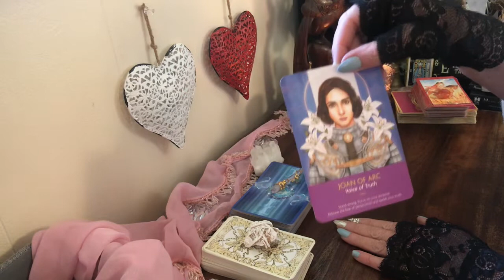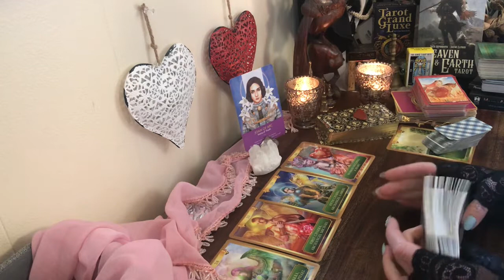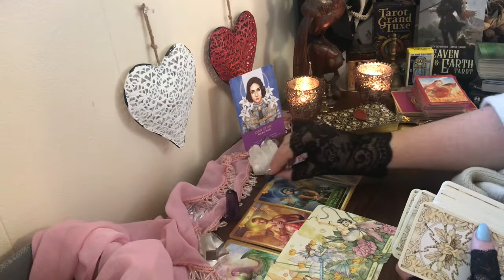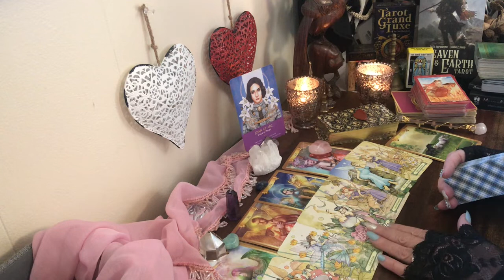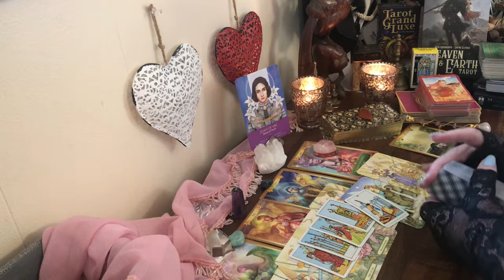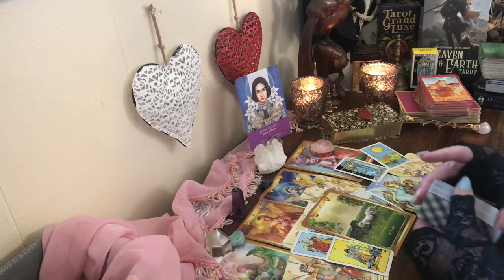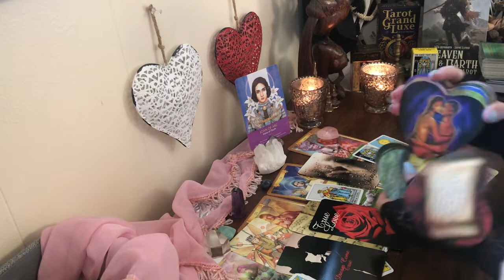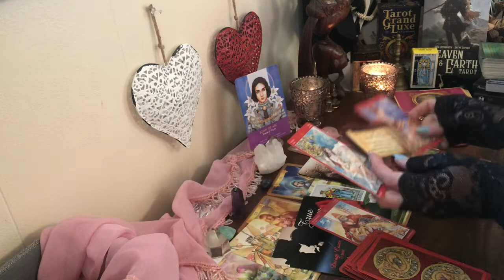Taurus 💓 March 1-15 Will your Booty Call turn into Soulmate or let them go, so true love comes in?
LOVERS SOULMATE & LIFE PATH READINGS ❤️ My divine souls for a personal reading email Mary

$24 for 6 questions and a personal video message with all answers sent .. Private link for 24min length

$44 for 8 questions more then one person 44min

Thank you my beautiful DIVINE SOULS

Mary

Sharing 👑